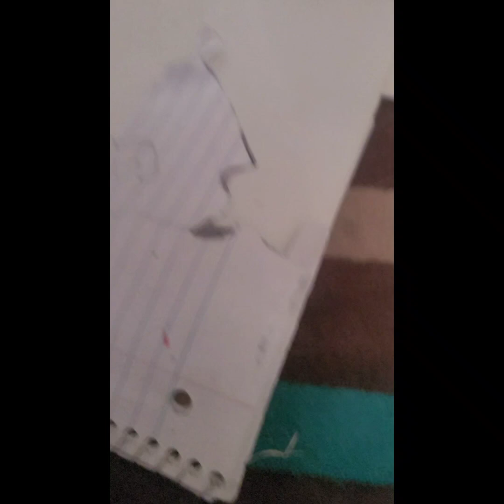Aifa from T1 Ep4